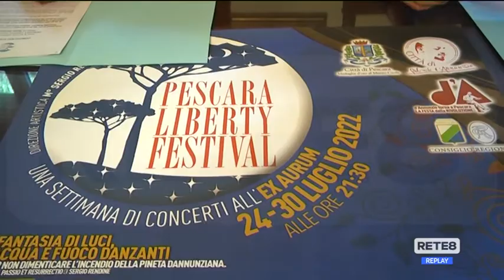Eventi - 2° Pescara Liberty Festival